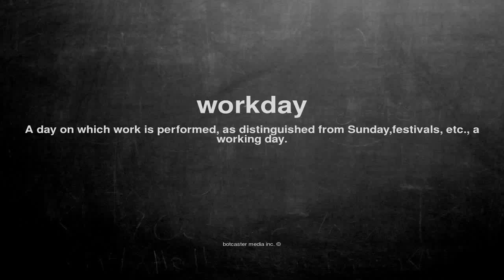What does workday mean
What does workday mean in English?